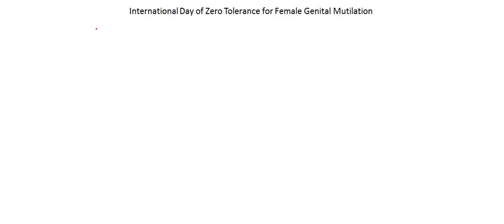International Day of Zero Tolerance for Female Genital Mutilation ||Classic Education